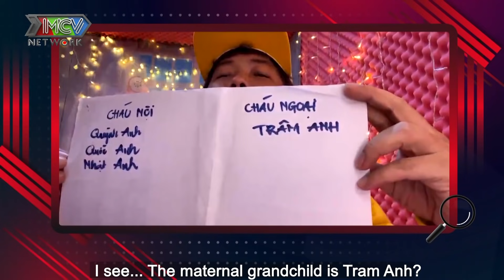Hãy Đoán Đi Tập 5 I Gặp lại NỮ CHỦ TỊCH cho con dâu THỪA KẾ HẾT GIA SẢN, MC Quyền Linh HÁT CỰC NGỌT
📺 GIỚI THIỆU CHƯƠNG TRÌNH:
 “HÃY ĐOÁN ĐI” là dịp để các thành viên trong gia đình tăng cường sự gắn kết, thấu hiểu lẫn nhau thông qua các trò chơi, các nhiệm vụ của chương trình giao cho. Trong quá trình hỗ trợ “người lạ” trở thành “người thân”, hay phải tìm hiểu về công việc của nhau… là lúc những câu chuyện, những thói quen và cả những bí mật, những điều chưa hiểu nhau của các thành viên sẽ được hé lộ.

Chương trình “HÃY ĐOÁN ĐI” mang đến tiếng cười thư giãn cho khán giả, thông qua những suy đoán thú vị. Thám tử tận dụng mọi khả năng quan sát phán đoán, phân tích để tìm ra sự thật, ai là người lạ? Hay ai làm nghề gì? “Người lạ” tìm mọi cách để "hoà nhập" vào trong gia đình, các thành viên trong gia đình nhờ việc phải xáo trộn nghề nghiệp mà thấu hiểu nhau hơn … tạo ra những hư chiêu đánh lạc hướng của các gia đình

🔔 KHUNG GIỜ PHÁT SÓNG:  21H15 thứ Tư hằng tuần trên kênh HTV9 và 21H30 cùng ngày trên youtube  MCVMedia